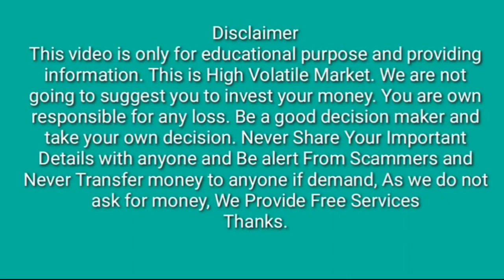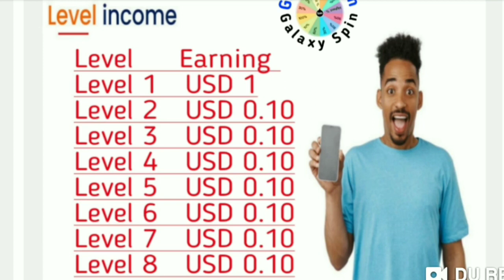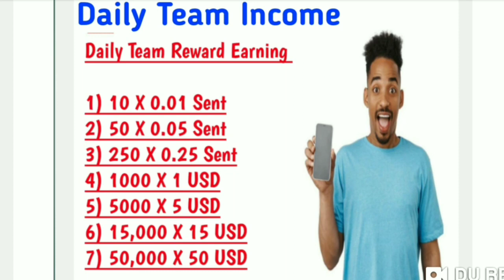Galaxy Spin Full Plan l New Mlm Plan l New Mlm Plan 2024/ New Mlm l Crypto Plan GS Token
Joined Group Telegram

All Update JOINED

2021 ka new mlm plan
autopool plan
binary plan
Zhaka Coin
New Crypto Currency Refer Earn Plany

pearlvine
celebrity coin

Galaxy Win New Update
B Love Network NEW update
Belotto Update